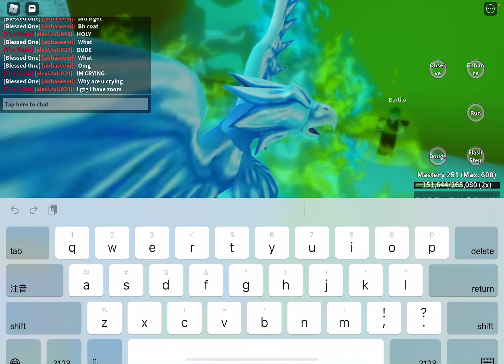Giving my friend dragon